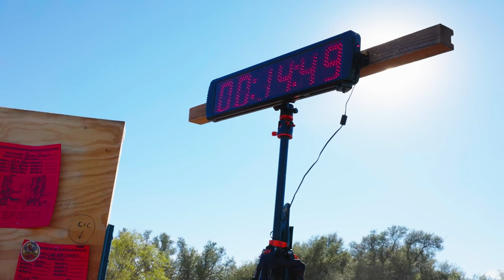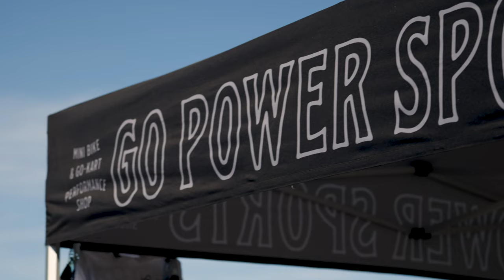2022 GoPowerSports 180 Mini Bike Race Event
Our 2nd Annual GPS180 Mini Bike Race was an absolute blast!  We want to thank everyone who came out, especially our buddies @CarsandCameras @RedBeardsGarage @BustedKnucklesBuildsTexas @MiniBikeMisfits @BuildBreakRepeat.  Make it to our 3rd Annual GPS180 Mini Bike Race on Saturday, November 11, 2023.